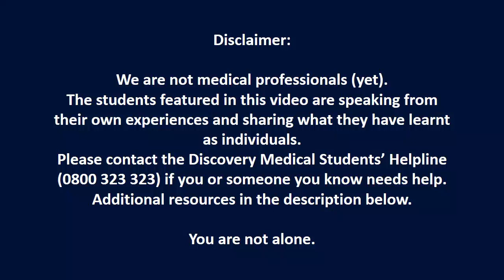Med Students Studying During A Pandemic l The Wits Students' Physician Society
Some of our committee members sit down and share what life has been like during this pandemic, delving into pros and cons of the new way of living, as well as going through how they cope with certain challenges.

If you or someone you know needs help, please use one of the following resources:
-Office of Student Success (for Wits Health Sciences Students) 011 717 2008 or 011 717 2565
-Wits Student Crisis Helpline 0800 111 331
-Discovery Medical Students' Helpline (SADAG) 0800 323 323
-South African Federation for Mental Health 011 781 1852

Facebook: The Wits Students' Physician Society

Featuring: Tamsin Hau, Karl Ketcha Ngassam, Erin Crossman, Kumaran Naidoo
Directed by: Karl Ketcha Ngassam
Filmed by: Alisha Govender, Radina Nenova
Edited by: Alisha Govender, Radina Nenova

00:00 Introduction
01:10 What does a typical day in your life look like now?
01:45 What are some of the pros of learning in a pandemic?
03:15 What are some of the cons of learning in a pandemic?
06:43 How have you dealt with understanding the importance of your profession?
07:25 Did the pandemic worsen or heighten your desire to become a doctor?
08:50 How have you adjusted to this new way of living?
10:14 How have you changed since the first online block from last year?
12:07 How do you feel the pandemic has affected your ability to become a skilled clinician?
13:40 What have some of your coping mechanisms been?
15:25 How do you deal with how mundane life has become?
17:44 What would you say to the third year version of you (the person you were a year ago) who is entering this online era of education?
19:32 Closing off

The Wits Students' Physician Society is a student society which hosts events and workshops focusing on the field of internal medicine. We are also involved in life at medical school and we try and make a meaningful difference through mental health activism and mentorship events.